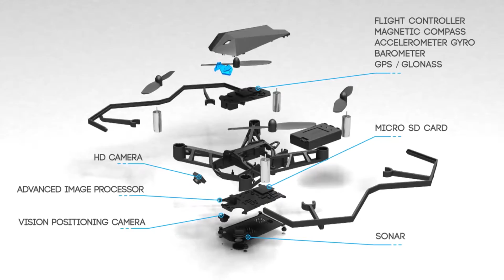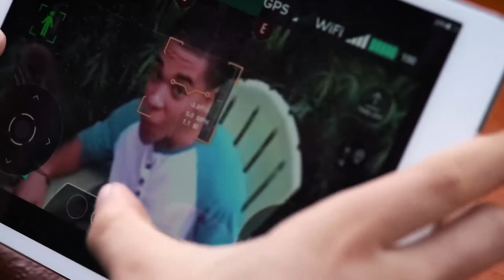Kudrone: 4K Camera Nano-Drone With GPS Auto-Follow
Palm-Sized Drone With GPS Auto-Follow and 4K Camera With Panoramic Shots For Precision Photography